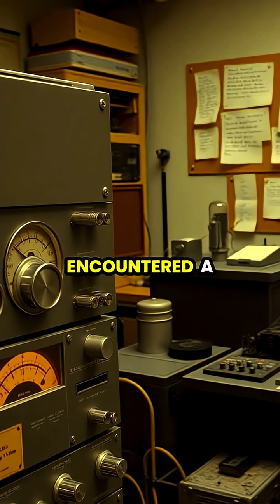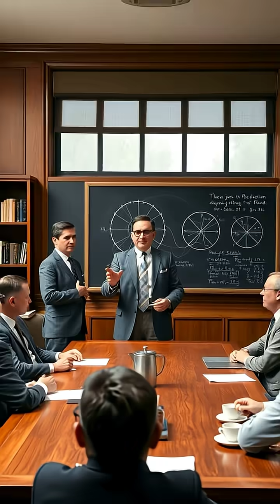The Accidental Discovery That Changed Cosmology Forever 🌌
Join us on a fascinating journey back to 1964, where astronomers Arno Penzias and Robert Wilson stumbled upon the cosmic microwave background radiation—an accidental discovery that confirmed the Big Bang theory! 🛰️✨ Explore the history, the science, and the groundbreaking work of physicists like Ralph Alpher and Robert Dicke that led to this revelation. From vintage lab equipment to modern advancements, witness how these moments transformed our understanding of the universe.